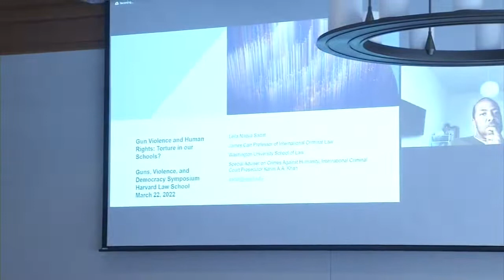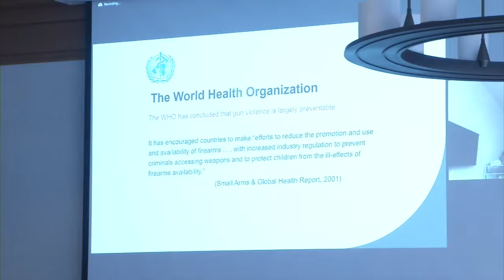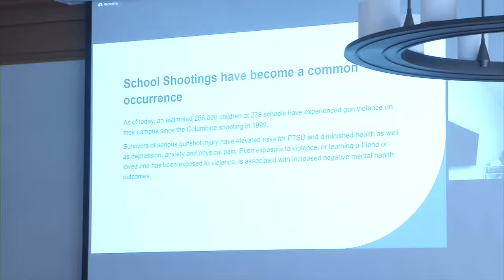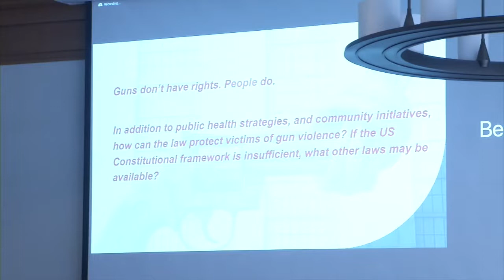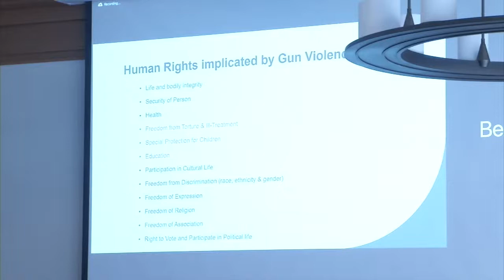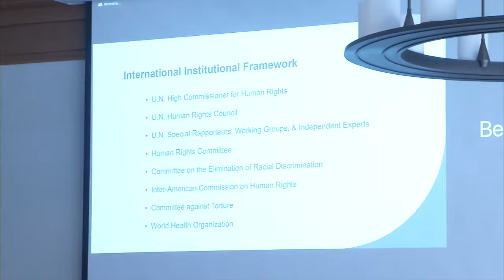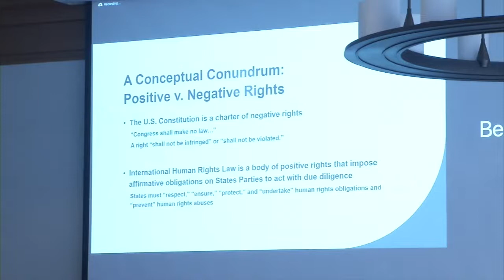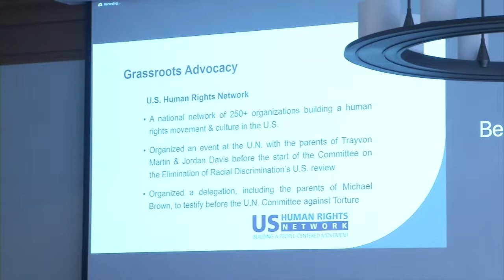Center for Firearms Law | Guns, Violence & Democracy: Panel 3, Guns & (In)Equality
Our next symposium will be hosted at Harvard Law School on March 25, 2022 in coordination with the Harvard Law Review. The theme is Guns, Violence, and Democracy. The events of the past several years—including pandemic-produced uncertainty and economic instability, antiracism protests, and assaults on free and fair elections—have confirmed both the importance and the fragility of democratic institutions. The symposium will discuss the ways that violence shapes U.S. democracy, with an emphasis on the intersection between firearms and issues like voting, public protest, policing, race and privilege. We plan to address some of the theoretical, doctrinal, historical, and policy challenges at the center of this critical debate by drawing together scholars of diverse methodologies and perspectives.
Panel 3: Guns and (In)Equality
This Panel will discuss varying perspectives — in terms of race, gender, and privilege — on the place of guns in American society.
Joseph Blocher, Duke Law
Bertrall Ross, UVA School of Law
Leila Nadya Sadat, Washington University in St. Louis School of Law
Reva B. Siegel, Yale Law School
Mark Tushnet, Harvard Law School, moderator